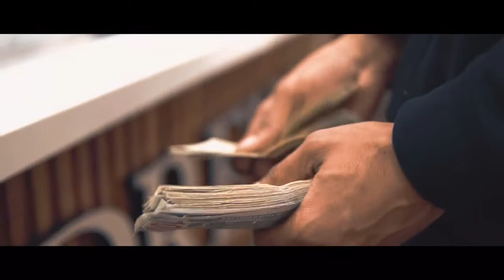BGM Edboy - Trending (Music Video) KB Films